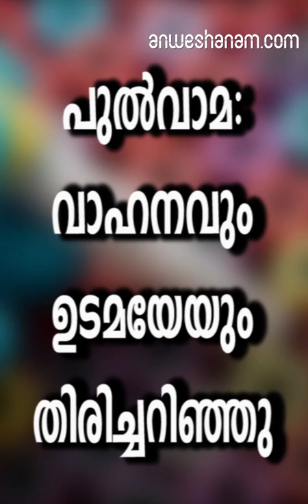പുല്‍വാമ: വാഹനവും ഉടമയേയും തിരിച്ചറിഞ്ഞു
40 സിആര്‍പിഎഫ് ജവാന്മാരുടെ ജീവന്‍ അപഹരിച്ച പുല്‍വാമ ഭീകരാക്രമണത്തിന് ഉപയോഗിച്ച വാഹനവും അതിന്റെ ഉടമയേയും തിരിച്ചറിഞ്ഞെന്ന് ദേശീയ അന്വേഷണ ഏജന്‍സി (എന്‍.ഐ.എ) അറിയിച്ചു.
മാരുതി ഈകോ എന്ന വാഹനമാണ് ആക്രമണത്തിന് ഉപയോഗിച്ചത്. അനന്ത്‌നാഗ് ജില്ലയിലെ ബിജിബെഹറയ്ന്‍ സ്വദേശിയായ സജ്ജാദ് ഭട്ടാണ് ഇതിന്റെ ഉടമയെന്നും എന്‍ഐഎ ഔദ്യോഗിക വക്താവ് അറിയിച്ചു. സജ്ജാദ് ഭട്ട്  ജയ്‌ഷെ  ഇ മുഹമ്മദില്‍ ചേര്‍ന്നിരുന്നു. ആയുധങ്ങളുമായി ഇയാള്‍ നില്‍ക്കുന്നതിന്റെ ചിത്രങ്ങള്‍ സാമൂഹിക മാധ്യമങ്ങളില്‍ പ്രചരിച്ചിരുന്നെന്നും എന്‍ഐഎ അറിയിച്ചു.
ഓട്ടോ മൊബൈല്‍ വിദഗ്ദ്ധരുടെയും ഫോറന്‍സിക് സംഘത്തിന്റേയും സഹായത്തോടെയാണ് വാഹനം തിരിച്ചറിയാനായത്.
2011-ല്‍ അനന്ത്‌നാഗ് സ്വദേശി തന്നെയായ മുഹമ്മദ് ജലീല്‍ അഹ്മദ് ഹഖനി എന്നയാള്‍ വിറ്റ വാഹനമാണിത്. ഏഴോളം പേരില്‍ നിന്ന് കൈമാറി ഒടുവിലാണ് ഇത് സജ്ജാദ് ഭട്ടിന്റെ പക്കലെത്തിയത്. ഫെബ്രുവരി നാലിനാണ് സജ്ജാദ് ഭട്ട് ഇത് വാങ്ങിയത്. ഇയാള്‍ ഷോപ്പിയാനിലെ സിറാജുല്‍ ഉലൂമിലെ വിദ്യാര്‍ഥിയാണെന്നും എന്‍ഐഎ അറിയിച്ചു.ശനിയാഴ്ച എന്‍ഐഎ സംഘവും പോലീസും ഇയാളുടെ വീട്ടിലെത്തി പരിശോധന നടത്തിയെങ്കിലും സജ്ജാദ് ഭട്ടിനെ കണ്ടെത്താനായിരുന്നില്ല.
 ഫെബ്രുവരി 14-നാണ് പുല്‍വാമയില്‍ ആക്രമണം നടന്നത്.

pulwama attack: vehicle used for it identified